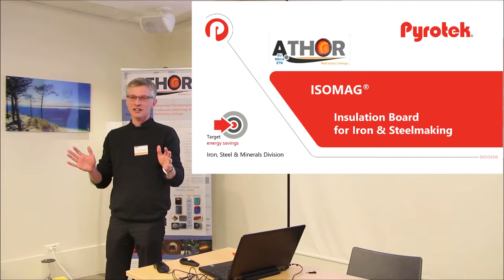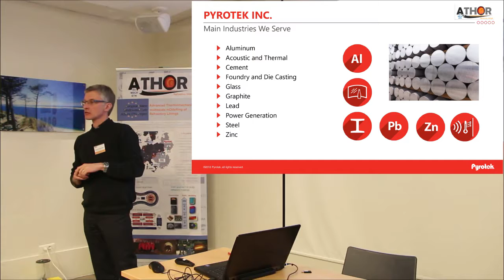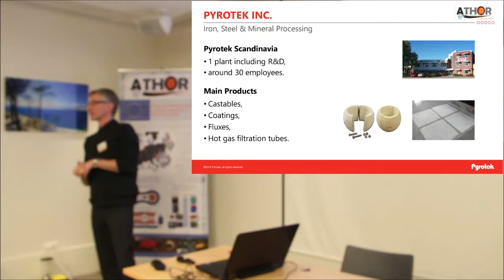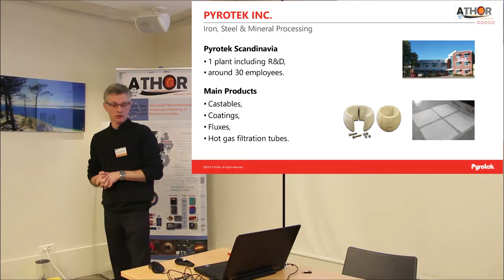12 - Presentation Pyrotek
Pyrotek® is a global engineering leader and innovator of performance-improving technical solutions, integrated systems design and consulting services for customers in the aluminium industry. We are also investing and growing rapidly in areas such as glass, acoustic insulation, and advanced materials.